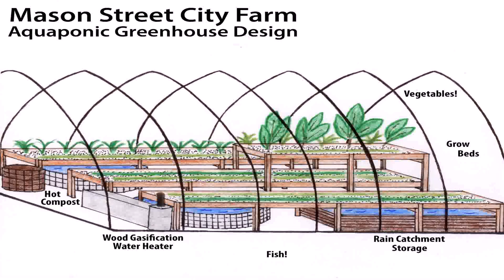Green House Design India (see description)